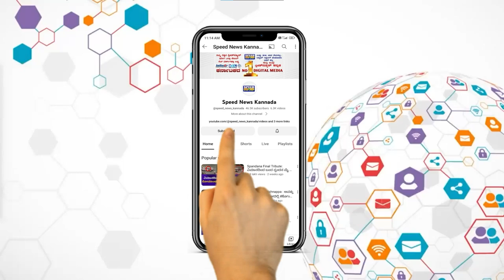ಈ ಸಲ ಕಾಂಗ್ರೆಸ್ ಒಂದು ಸೀಟೂ ಗೆಲ್ಲದ ಹಾಗೆ ಮಾಡ್ತೀವಿ | R Ashok | CM Siddaramaiah | Speed News kannada